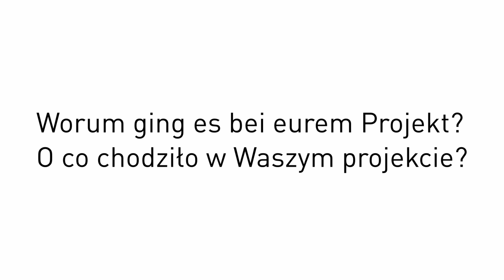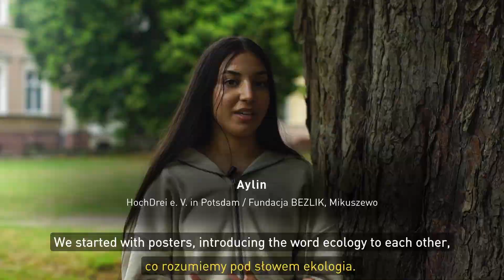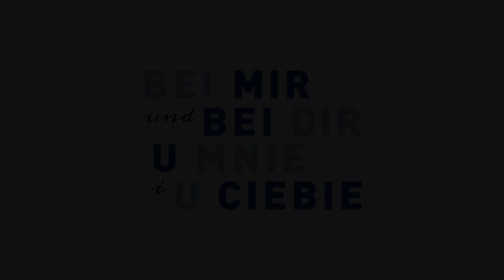Pol.-Niem. Nagroda Młodzieży – wywiady (cz. 1) | Dt.-Pl. Jugendpreis – Interviews (Teil 1)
Osoby uczestniczące w 13 finałowych projektach konkursu o Polsko-Niemiecką Nagrodę Młodzieży „U mnie i u Ciebie” opowiadają, na czym polegały ich projekty. Mówią o tym, czym się zajmowali, czego się nauczyli i jakie wartości były dla nich ważne w ich spotkaniach.
Die Teilnehmenden der 13 Finalistenprojekte des Wettbewerbs um den Deutsch-Polnischen Jugendpreis "Bei mir und bei dir" erzählen, worum es in ihren Projekten ging. Sie erzählen, was sie gemacht, was sie gelernt haben und welche Werte ihnen bei ihren Begegnungen wichtig waren.